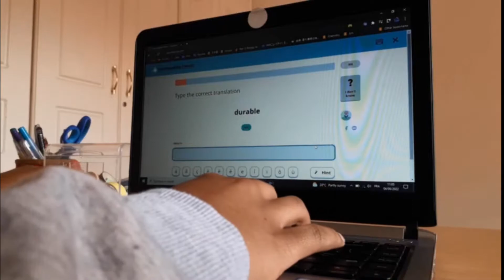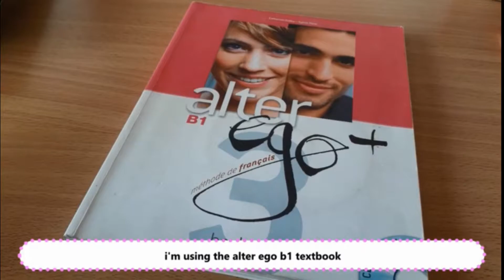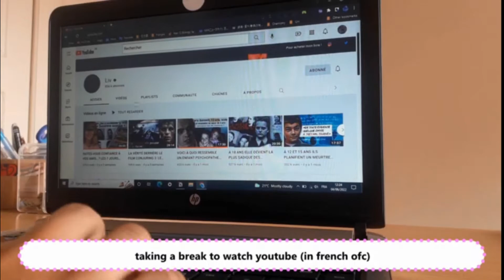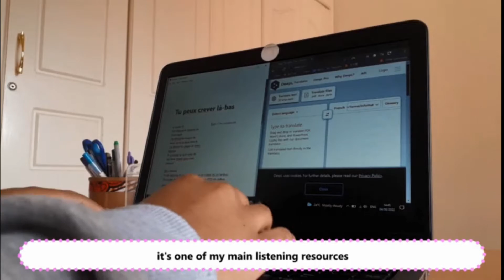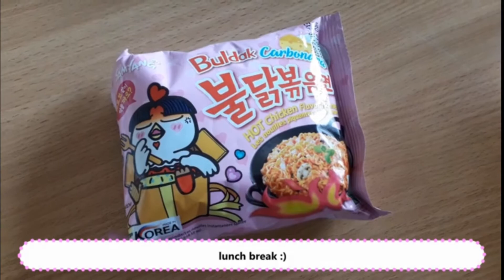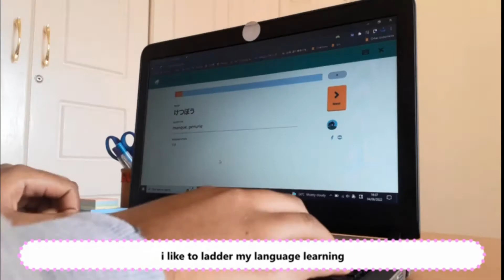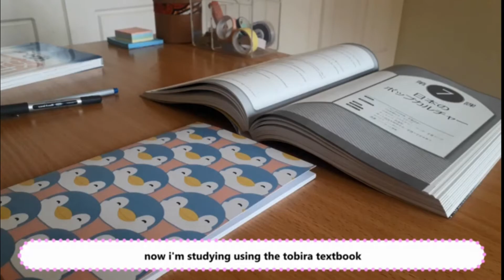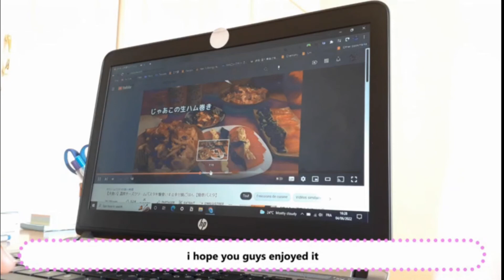productive summer language learning routine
hey guys
today i'm showing you how i study languages over the summer when i have a lot more free time
i hope you enjoy and are inspired to keep studying